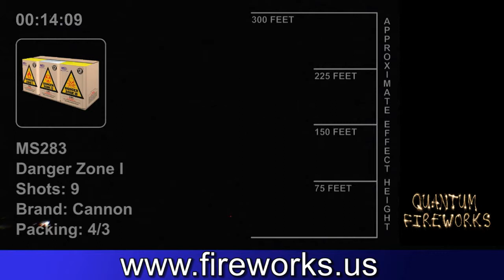MS283 Danger Zone - I